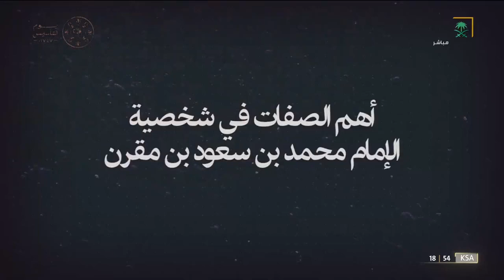يوم_التأسيس | إجادة التفاوض مع العشائر للإنضمام للدولة السعودية من أبرز سمات الإمام محمد بن سعود.